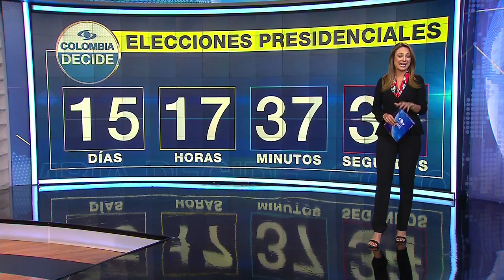Vargas Lleras propuso cadena perpetua para violadores | Noticias Caracol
Con la presentación de su plan para la mujer, el candidato selló su alianza con el Partido Nacional Cristiano, que lidera Claudia Rodríguez de Castellanos.